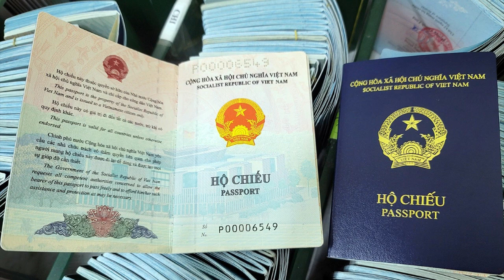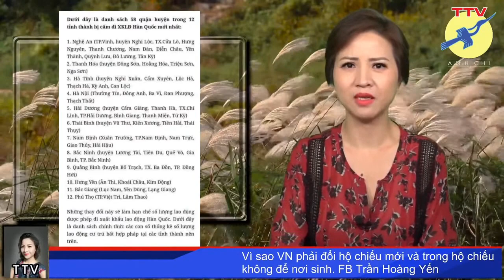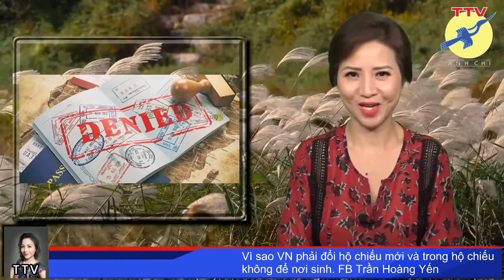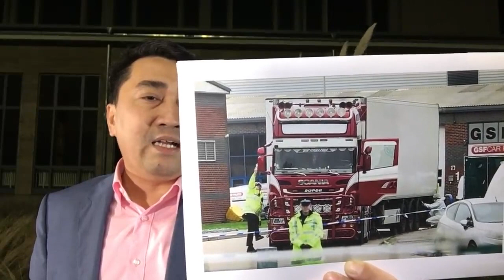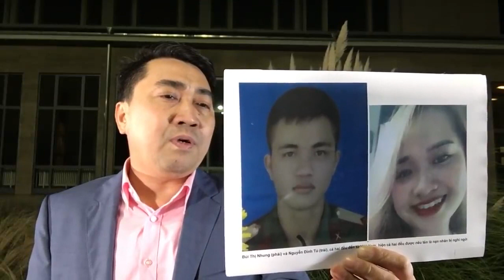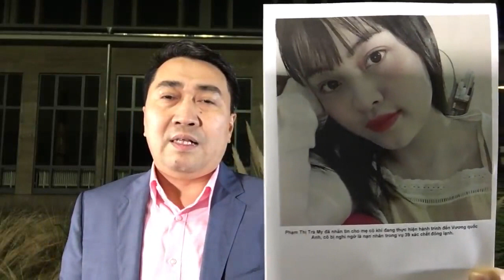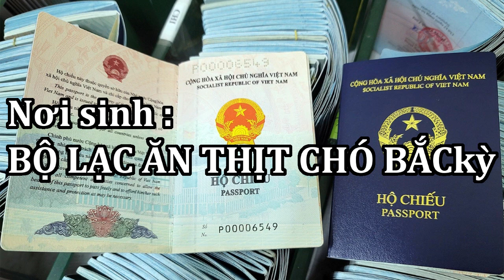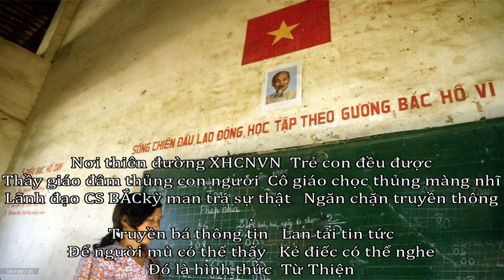Nơi sinh : Bộ lạc ăn thịt chó BẮCkỳ